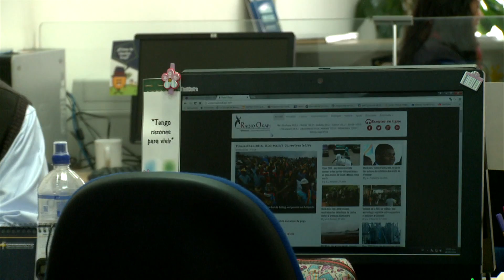NARRATIVAS Y RECONCILIACIÓN - Introducción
Producto: Narrativas y Reconciliación
Cliente: Intituto Bíblico Pastoral Latinoamericano IBPL